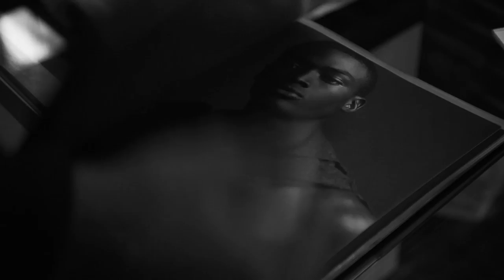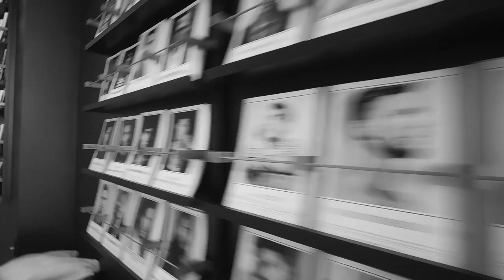Davidson | Follow the Journey | Director's Cut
The Director's Cut of Follow the Journey with Davidson Obennebo. We take a look at Davidson's crazy journey on to the catwalks of this world. It's been one hell of a ride so far...!

Davidson made history in 2016 when he became the first Overall Winner from Africa at the Elite Model Look World Final in Lisbon.